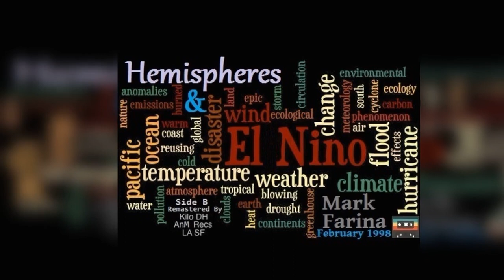Mark Farina- Hemispheres side A & El Niño side B mixtape- February 1998- *complete tape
Years ago Mark Farina released side A of this tape on soundcloud under the title 'Hemispheres In El Nino', now offline. But I previously had it as a continuous 2 sided tape: Hemispheres side A and El Nino side B. Never come across side B online, so AnMRecs cleaned up my multi-generation copy w/ a proper remaster. We merged that file w/ side A provided by MF and collaborated on the cover art--enjoy.